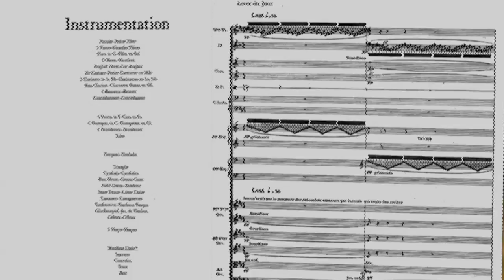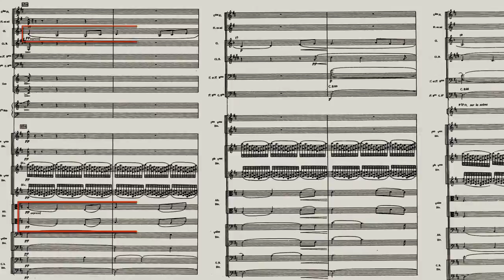Ravel Daphnis et Chloé Suite No. 2: Analysis by Gerard Schwarz